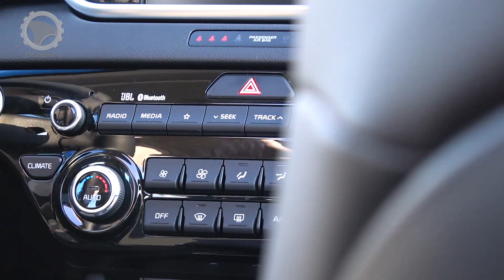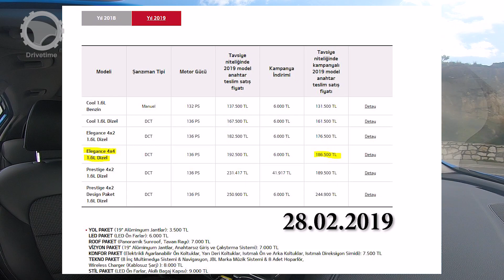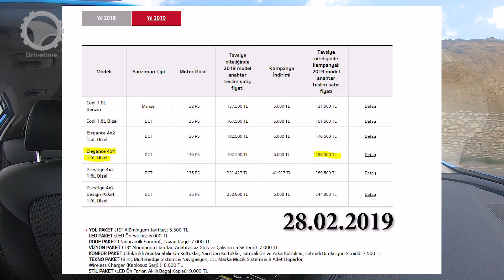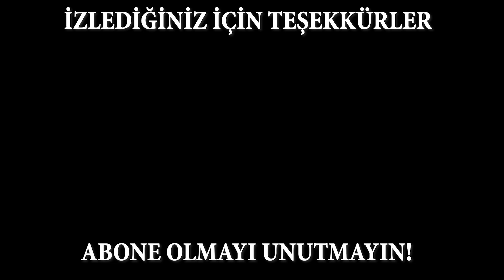Kia Sportage 1.6 Dizel Otomatik 2019 Test Sürüşü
Yeni Kia Sportage Test Sürüşü Videosu Yayında!
Lansman kapsamında Hatay Antakya yollarında 1.6 litrelik dizel ünite ve otomatik şanzıman kombinasyonuna kavuşan yeni Kia Sportage'ı sizler için test ettim.

İyi Seyirler!